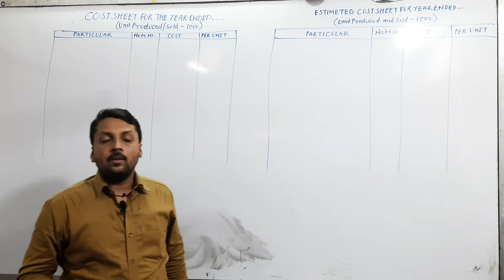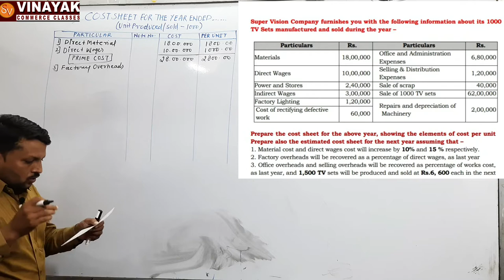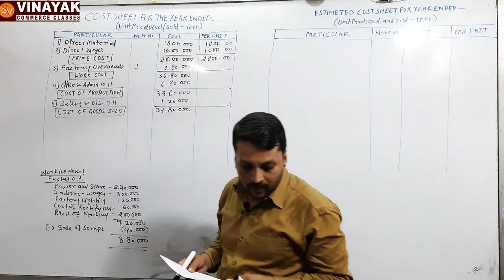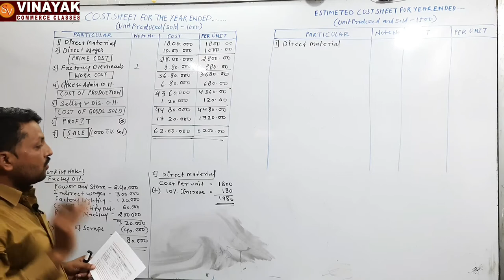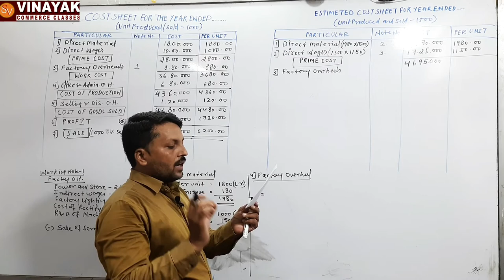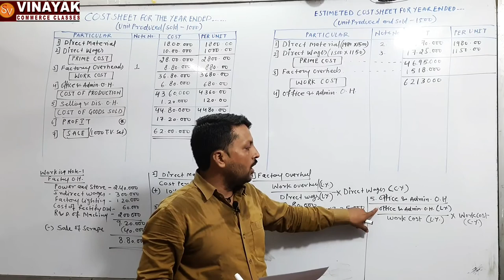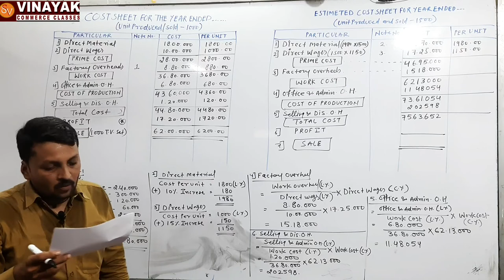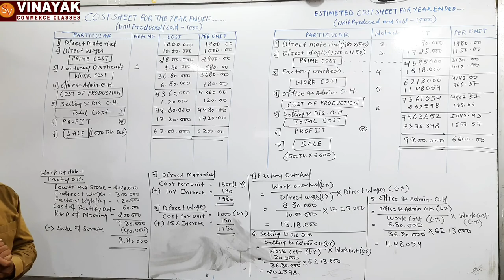ESTIMATED COST SHEET / LECTURE - 11/ COST SHEET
ESTIMATED COST SHEET
 LECTURE  - 11
 COST SHEET

Estimated cost Sheet
Where we prepare cost sheet in assumption basis
On the basis of current year cost Sheet we prepare next year's cost Sheet from the information given in the problem.

In this we just clearly read the adjustment and understand what they want in next year is production increased or decreased  just we follow the instructions given in the problem  and prepare Estimated cost Sheet.

It is very important from the point view of university students.
Hope you all understand the concept of Estimated cost sheet.

Watch other video of cost sheet

Cost Sheet